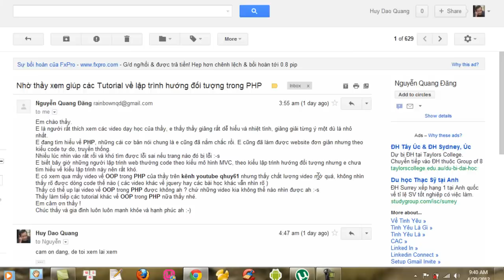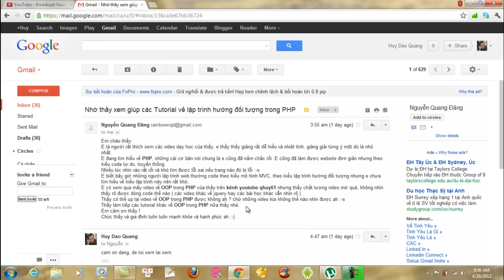Trả lời thư Nguyễn Quang Đăng